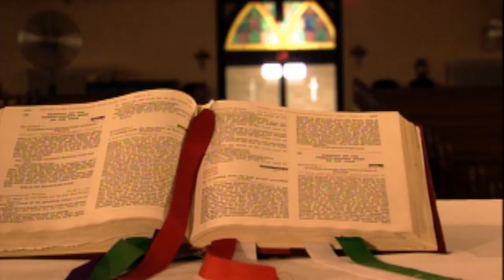Bishop Carlton Pearson: A Test of Faith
Bishop Carlton Pearson gives an account of his faith and how a change in his theology was only the beginning of his personal transformation. Ostracized from his own church, he was labeled a heretic for questioning the existence of Hell and preaching a gospel of inclusion. His story is now the subject of a new biopic called "Come Sunday." This title is available for free streaming to Amazon Prime members, it is also available on Vimeo On Demand.